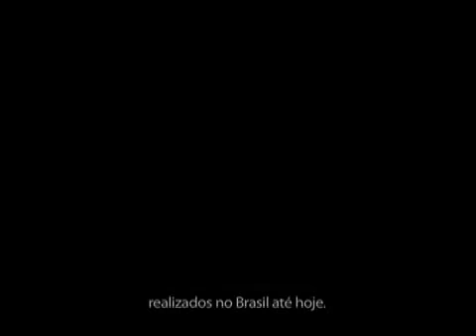Pronunciamento de despedida do presidente Lula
Lula se despede, após 8 anos de mandato, no último pronunciamento em cadeia de televisão